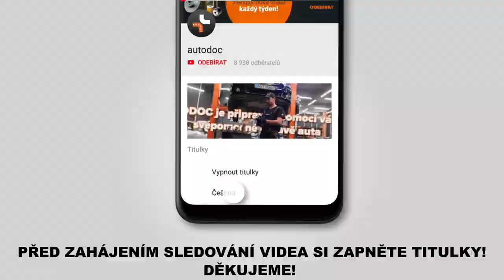Jak vyměnit předního rameno na AUDI A6 2 (C6) [NÁVOD AUTODOC]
Jak vyměnit předního rameno na AUDI A6 2 (C6) 2.0 Sedan 05.2004–03.2011 [NÁVOD AUTODOC]

🔝 Top značky vyrábějící rameno: RIDEX; STARK; FEBI BILSTEIN; LEMFÖRDER; MOOG

Všechny video návody a pdf tutoriály k výměně součástek na modelu AUDI A6 2: stáhněte si a dívejte se v službě AUTODOC CLUB

🛠️ Nástroje, které budete potřebovat na výměnu předního rameno:
- drátěný kartáč
- sprej WD-40
- čistič brzd
- měděné mazivo
- momentový klíč
- vratidlo
- stahovák kulového čepu
- páčidlo